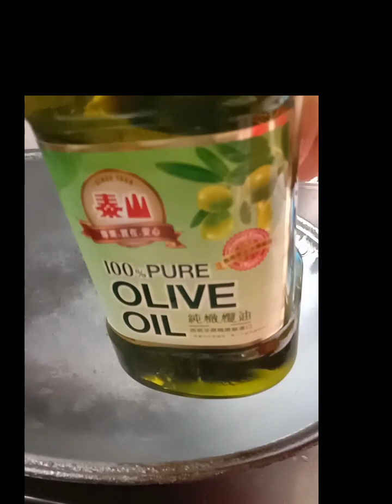BIG FRESH THAILAND SHRIMP RECIPE/FULl VIDEO TUTORIAL COOKING